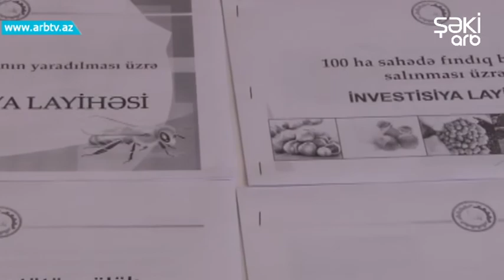Sahibkarlar guzeshtli kreditlerle sevindirildi